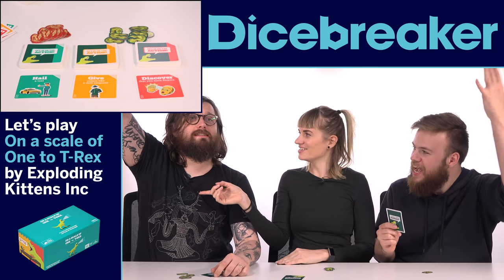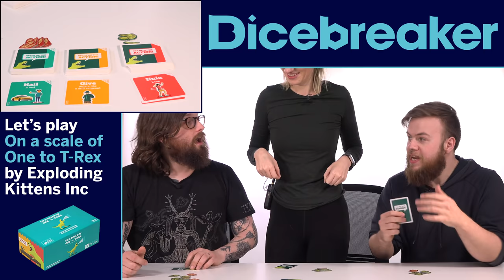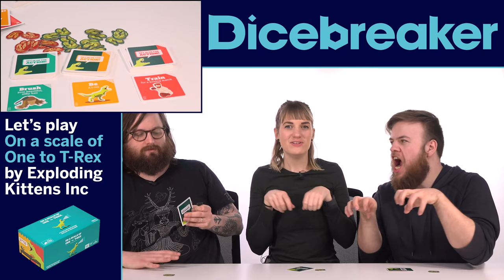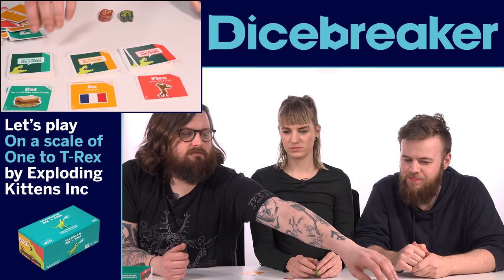On a Scale of One to T-Rex board game playthrough - Let's Play On a Scale of One to T-Rex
On a Scale of One to T-Rex is a new game from the makers of Exploding Kittens, but what will the Dicebreaker video team make of it?

Spoilers: Not much.

If you want to get it anyway, try here (UK)

and here (US)